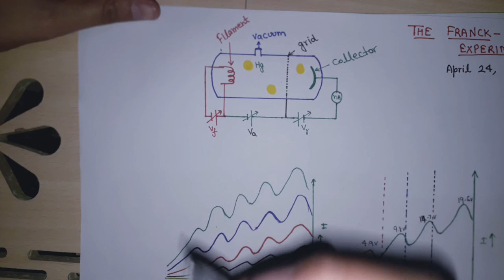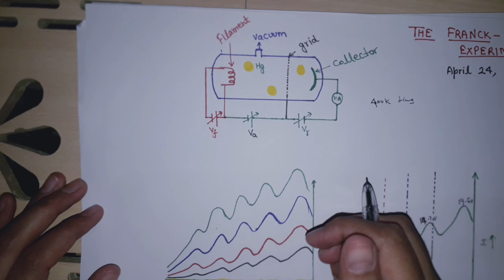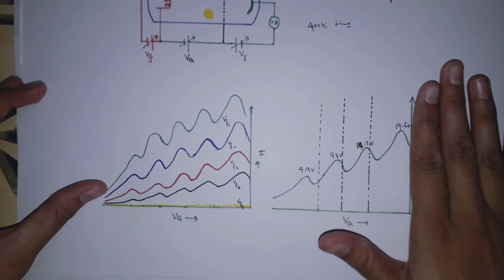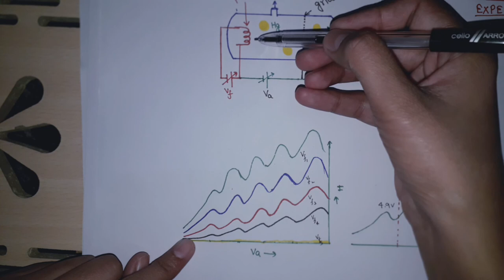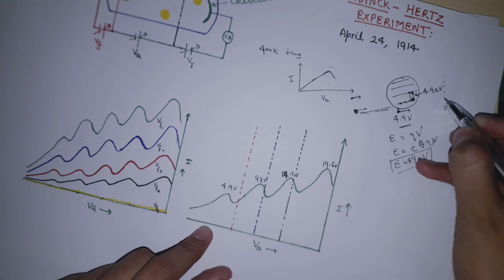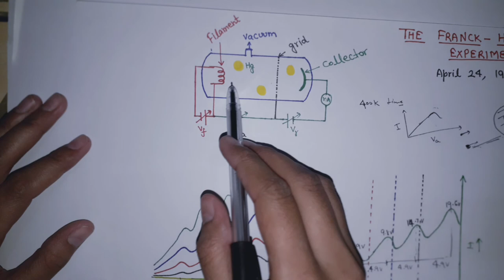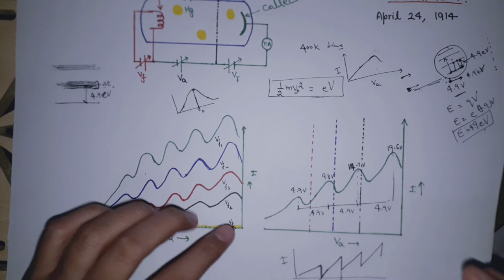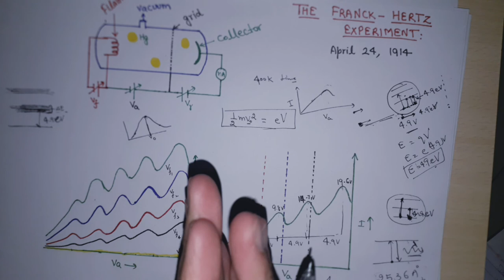Franck - Hertz experiment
explanation of Franck - Hertz experiment in Hindi
Introduction:
Welcome to our video on the Frank-Hertz experiment, a groundbreaking experiment that played a pivotal role in the development of quantum mechanics. In this video, we will dive into the details of the experiment, its setup, and the fascinating results that provided compelling evidence for energy quantization.

1. Theoretical Background:
We begin by providing a brief overview of the theoretical background necessary to understand the experiment. We explore the concept of energy levels, electron collisions, and the quantization of energy in atoms.

2. Experimental Setup:
Next, we delve into the experimental setup of the Frank-Hertz experiment. We discuss the key components, such as the electron source, the cathode, the anode, and the mercury vapor-filled tube. We explain how the tube is carefully designed to allow for controlled electron collisions with mercury atoms.

3. Electron Excitation:
We explore how the experiment exploits collisional excitation to probe the energy levels of mercury atoms. By applying an accelerating voltage to the system, electrons gain energy and undergo inelastic collisions with the mercury atoms. We illustrate the mechanism behind electron excitation and de-excitation, emphasizing the transfer of energy during these collisions.

4. Current-Voltage Characteristics:
We explain the significance of the current-voltage characteristics in the Frank-Hertz experiment. We demonstrate how the current varies as the accelerating voltage is increased and how this behavior reveals important information about the energy levels within the mercury atoms.